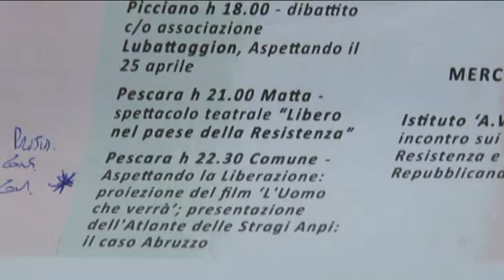ANPI e Comune Pescara per il 25 aprile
Presentate le iniziative del ponte del 25 aprile che si terranno a Pescara a cura dell'Anpi e dell'Amministrazione Comunale